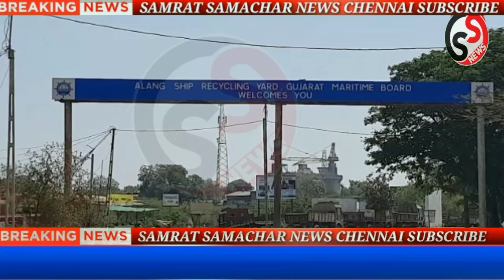Alang, શીપયાર્ડની કોણે સ્થાપના કરી હતી?ક્યારે? કેવી રીતે બન્યું વિશ્વનું સૌથી મોટું શિપયાર્ડ?